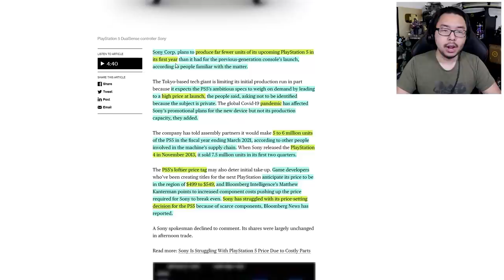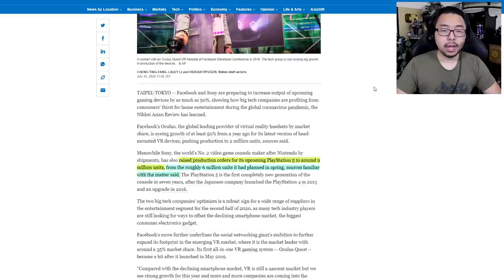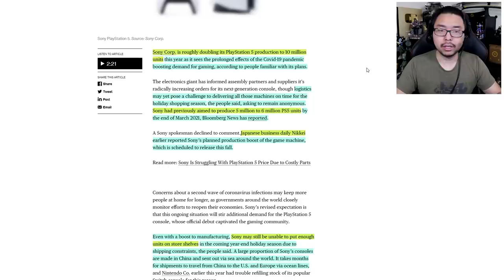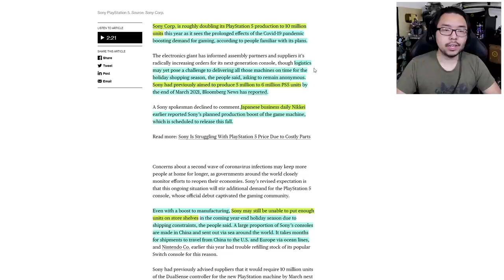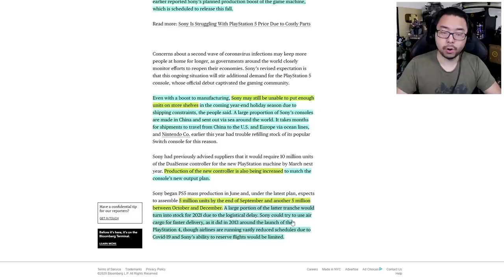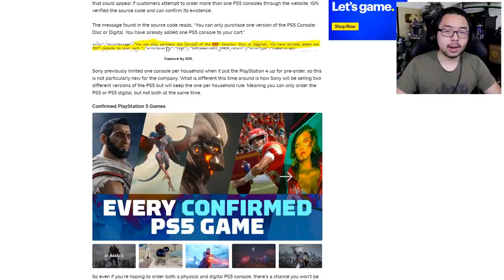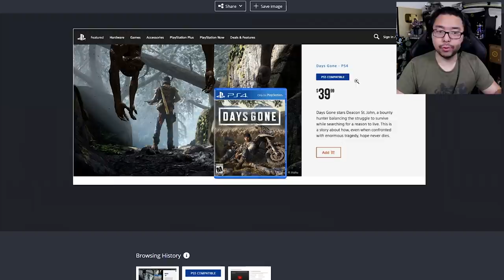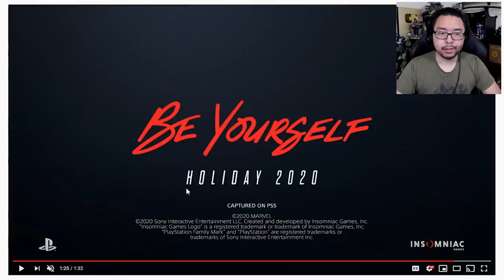Due To Huge PS5 Demand, Sony Nearly Doubles Production & Limits Purchase To 1 Per Household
TOP PATRONS
[CIPHER]
 - Aiten Williams
[BIG BOSS]
 - Bancheis
 - Brin
 - Jonathan Ball
 - JT
 - Phil
 - WECKmaster 329
[BOSS]
 - Alex Moretti
 - Charlie Galvin
 - Devon B
 - Joe Hunt
 - Michael Redmond
 - Peter Vrba
 - Shepard Gaming
 - Time Dragonlord
[LEGENDARY]
 - Abdulaziz al Senaidi
 - BattleBladeWar
 - Gerardo Andrade
 - Mark Taylor
 - Theron Webb
 - Yue